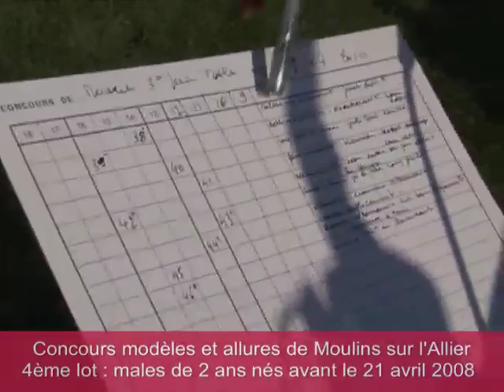Concours AQPS de Moulins 2010 - Section 4 - Mâles 2 ans précoces